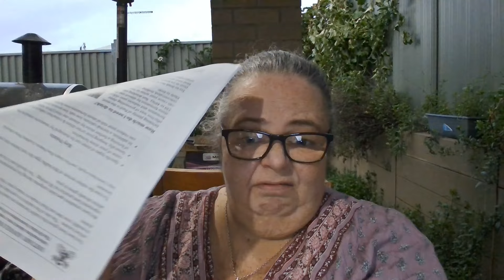Kidney Stones & Medical Advice. What Have I Learned?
Fear not my darlings.  This is not about me developing kidney stones.  This is about my husband.

Dietary Advice For Stone Formers

Intro & Outro Music: The Jingle Punks "Don't Hate Me"